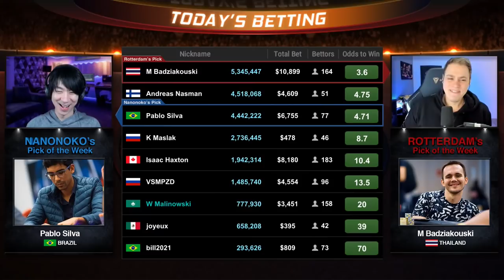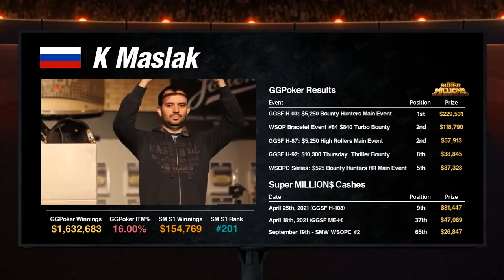Super MILLION$ | S2E27 | $2,220,000 | w Mikita Badziakouski, Isaac Haxton & Wiktor Malinowski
Super MILLION$ is the weekly super high roller event on the fastest growing poker network, GGPoker. Every week, the best professionals in the world compete for the a whopping guarantee of $1,000,000 with a $10,000 buy-in. This episode is a part of the Super MILLION$ Week series with a $5,000,000 guarantee!
The show is held on GGPoker.TV (GGPoker’s YouTube Channel) live every Tuesday at 13:50 ET / 17:50 GMT. Hosted by Kevin ‘RotterdaM08’ van der kooi & Randy ‘Nanonoko’ Lew.

▬  Bonus ▬

▬ Social Links ▬